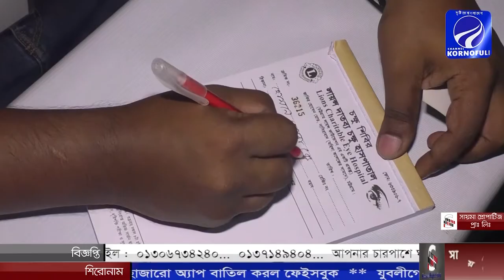আলোকবর্তিকার উদ্যেগে কর্ণফুলীতে ফ্রি চিকিৎসা সেবা প্রদান